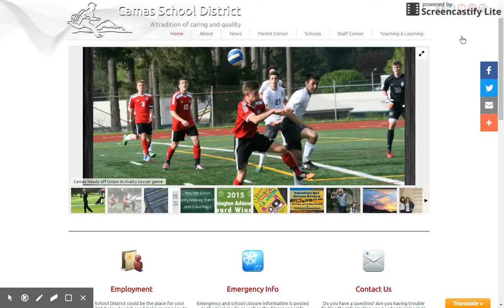Quick Clicks: Accessing Email from the Web (Anywhere)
HOVER OVER: "Staff Corner"
CLICK: "Web Access to Email"
ENTER: intranet/first.last (first.last = your username)
ENTER: the same password you usually use
CLICK to log in